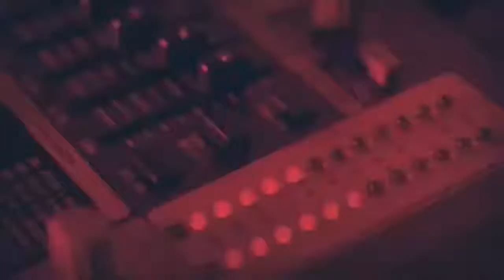CHAWON YY TI MALPWOPTE TI CHYEN SE KONSA ROODY SANON AK MARIE RAPHAELLE PIERRE TRETE WENDY PHELE.